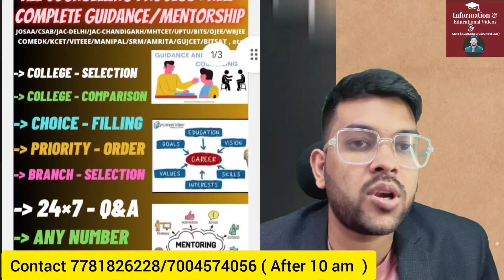AEEE 2024 Counseling Official update ✅ | Schedule Updated again | New registration date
(Amrita 2024 Complete counselling guidance website link)

1-1 Guidance will be provided Until your final admission

24×7 Call and msg facility available

(AEEE Counselling 2024 latest update on Choice filling )

(amrita 2024 Trail allotment analysis in details)

(aeee 2024 complete fee details )

(Aeee counselling 2024 decision making )

(Amrita 2024 Minimum CGPA Required for scholarship )

(Amrita university 2024 Complete Placement details )

(Amrita 2024 Rank vs branch for banglore campus )

(Amrita 2024 Coimbatore campus rank vs branch slab wise )

(Amrita 2024 amritapuri campus rank vs branch )

aeee 2024
aeee counselling
amrita university
aeee 2024 counselling
amrita 2024 counseling important update
aeee counseling 2024 urgent update
aeee counselling 2024 schedule update
amrita counselling 2024 updated schedule
aeee 2024 urgent update
aeee counseling 2024 urgent update in schedule